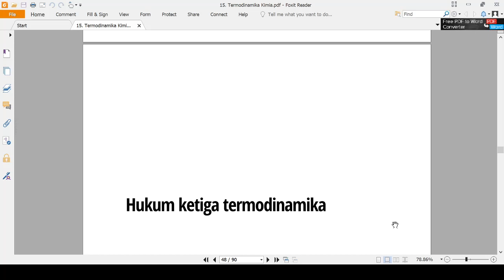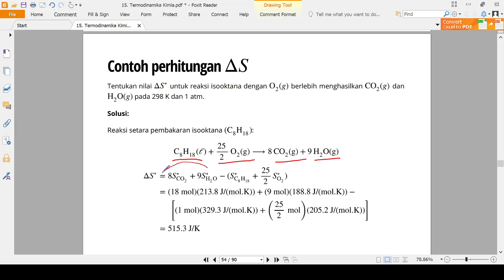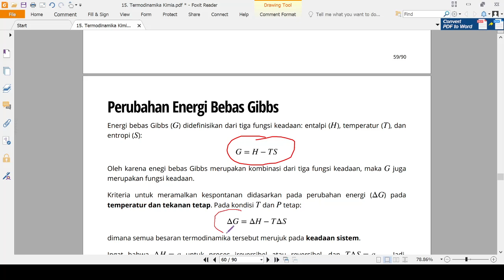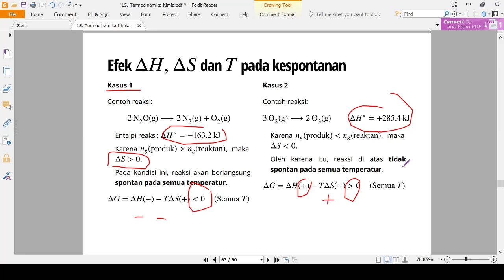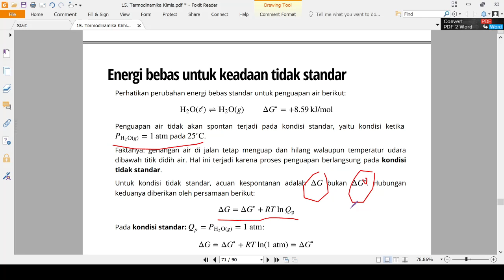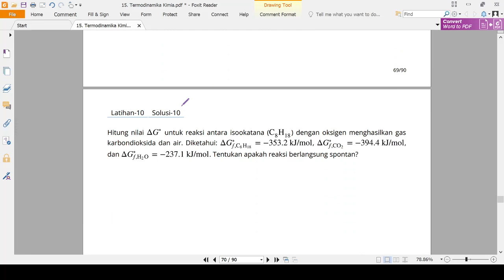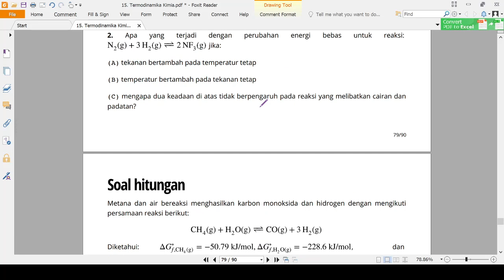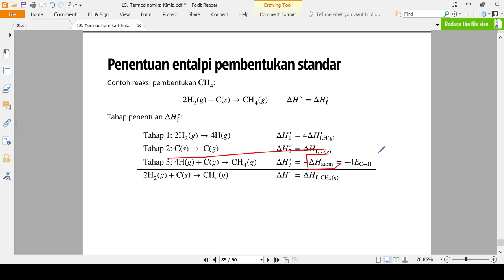Kimia Dasar - Termodinamika - Hukum 3 Termodinamika, Energi Bebas & Kesetimbangan, Energi Ikatan